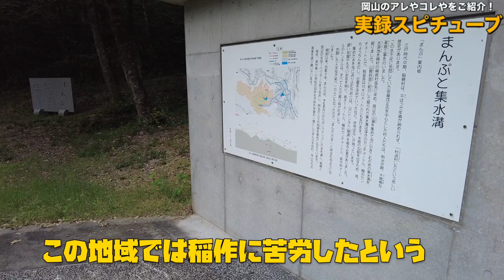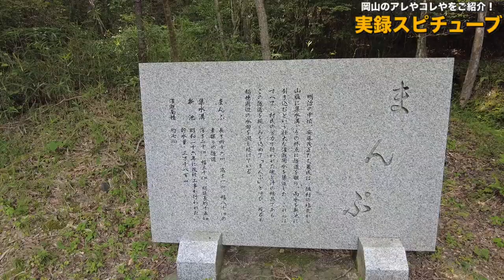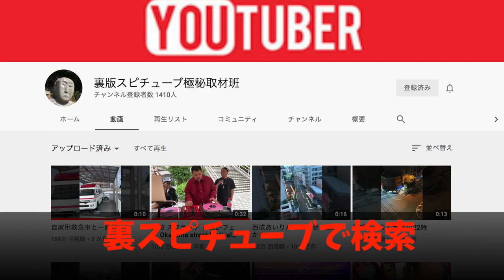岡山県美作市【 防空壕みたいな穴の正体とは...】歴史的に重要な穴だった《まんぷ》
湯郷温泉からすぐ近くです！

再生リスト